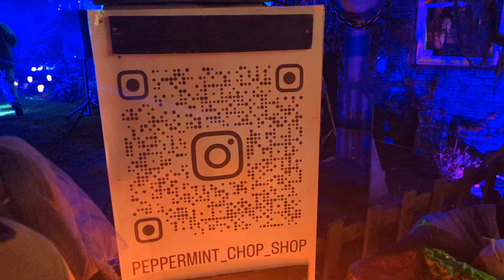Halloween at the Peppermint Chop Shop [4K]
Halloween night at the Peppermint Chop Shop Haunted House located at 4 Peppermint Rd, Commack, NY.

It's a real scream!😱💀🎃🔪

Recorded in 4K at 60fps on 10/31/23 by RockstarCondoms via Pixel 6 Pro